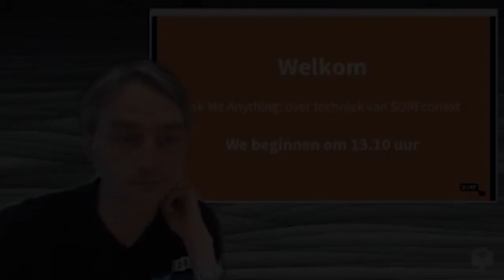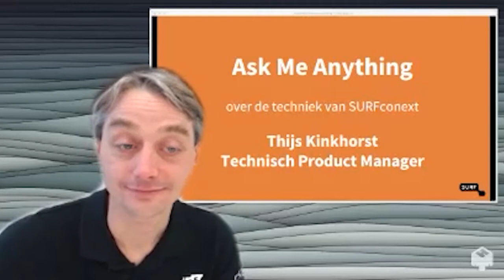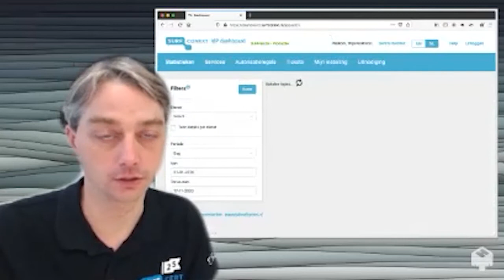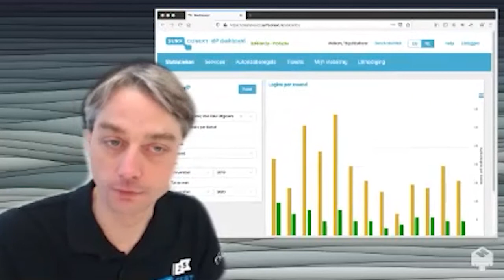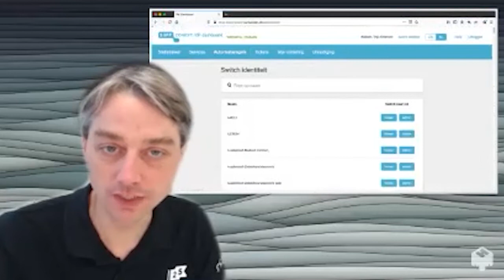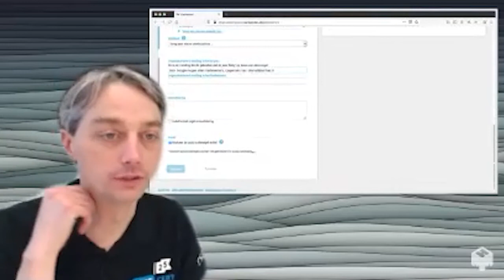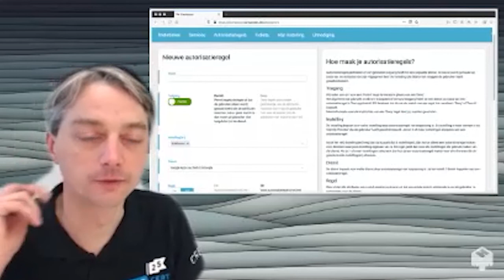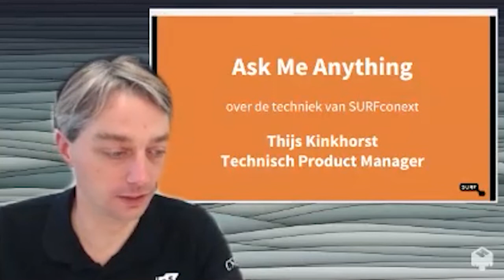Ask Me Anything: over de techniek van SURFconext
Technisch productmanager Thijs Kinkhorst beantwoordt tijdens What's Next @ SURFconext 2020 diverse vragen over de techniek van SURFconext.